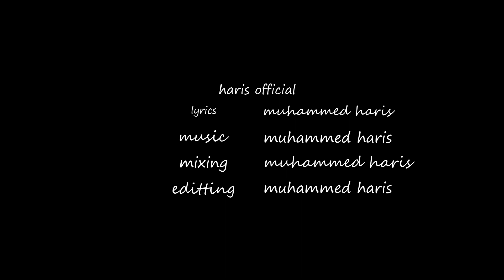MADEENA MANTARI/MUHAMMED HARIS/NEW SONG/HARIS OFFICIAL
Madeena Mantari New Song By Muhammed Haris

Lyrics   - Muhammed haris
Composing
Singer
Editting -Muhammed haris
Camara -fmh